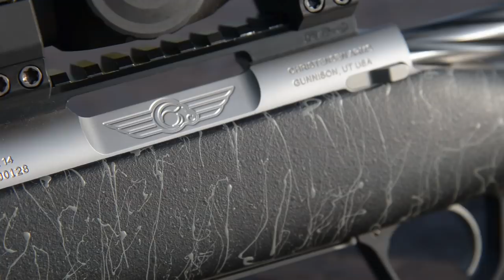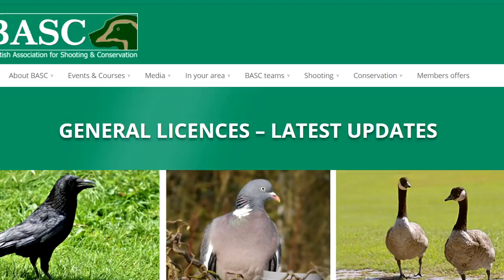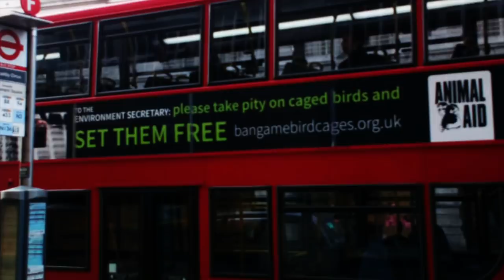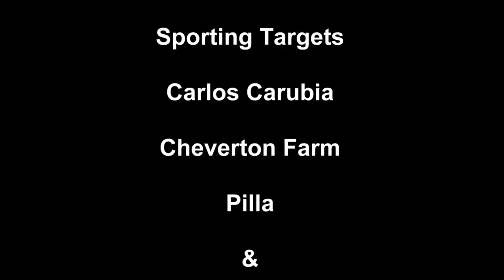Fieldsports Britain - Tim's crackers about carbon rifles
New materials are revolutionising rifles. The same carbon technology that's creating amazing new bicycles, tennis rackets and fishing rods has come to guns. Tim gathers together seven examples, from Browning, Blaser, Sako, Sauer, Mauser and Dane & Co, gives them all the once-over and looks at increasing his carbon footprint. We are also reporting form the Isle of Wight, where birds kill 200 lambs this season on a single farm - and now Natural England wants to release 60 sea eagles there. In his Smokin' Targets series, Ben Husthwaite has a simple tip for clay shooters: use your core not your hands when trying to get on to the target. Plus there's News and Hunting YouTube in this week's FieldsportsBritain.

31 May 2019 – 1 June 2019 Cluny Country Guns, Fife.
14-16 June 2019 Braces of Bristol.
2-3 July 2019 Swillington Shooting Supplies, held at Coniston Shooting Ground, Skipton.

More antis take Natural England to court
Official: badgers cause hedgehog decline
Essex votes in favour of trail hunting
Ofcom investigates BBC over anti-hunt bias
Rhino calf and its dead mother
Jaguar takes dog
Clouded leopard killed

▶ Shares
To find out how to buy shares in Fieldsports Channel,